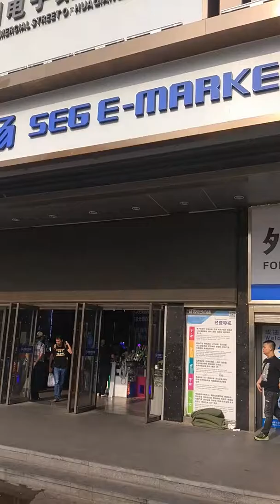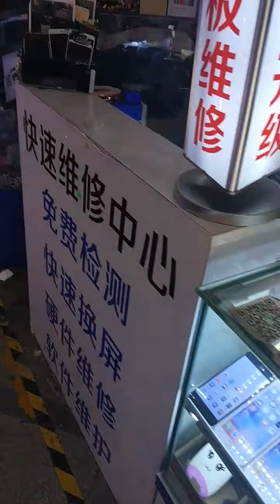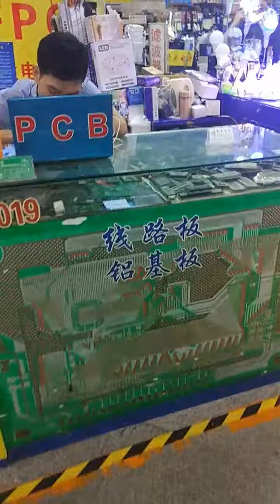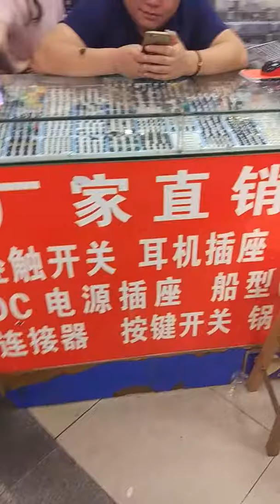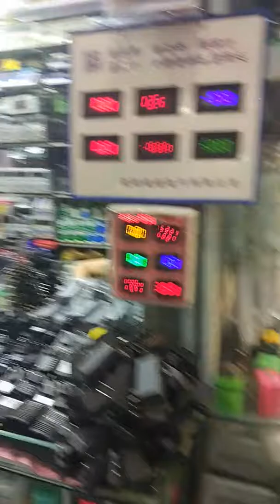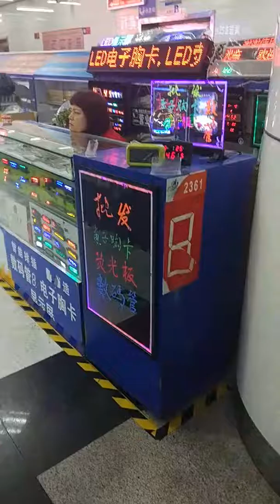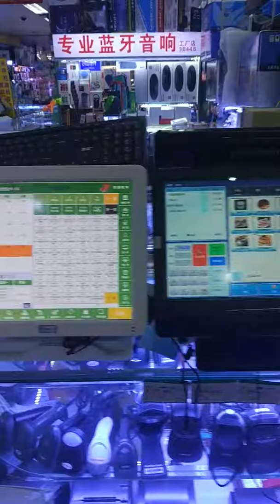Showing you what are sold in SEG Plaza market